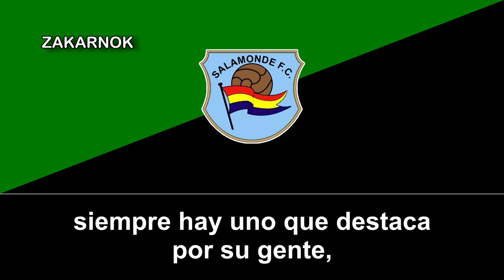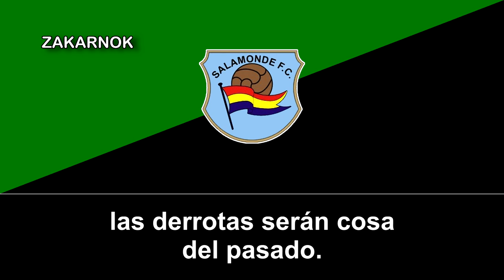Himno del Salamonde FC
Página oficial del club:
NOTA:

El Salamonde Fútbol Club es un equipo de fútbol español del pueblo de San Amaro, en Galicia y fue fundado en 1972 y posterior refundación en 1990 y desconozco si llegó a disputar alguna temporadas en la Tercera División de España.